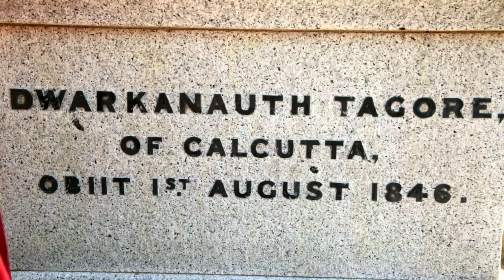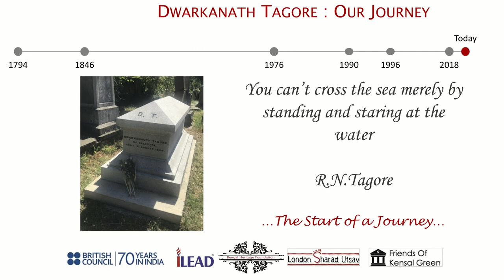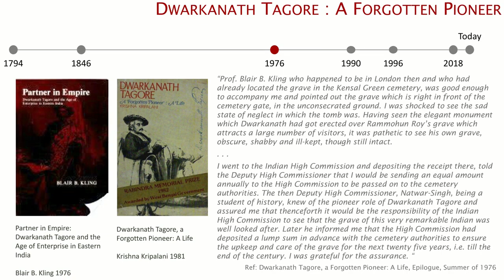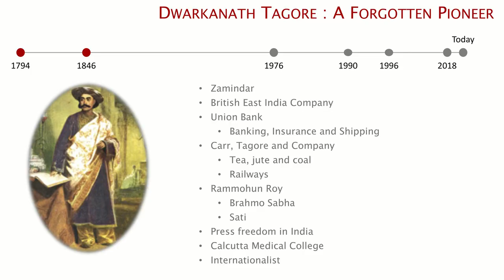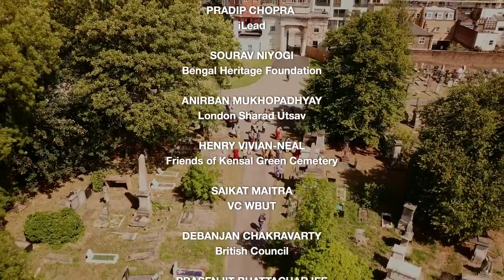Dwarkanath Tagore Commemoration London Aug 2018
Dwarkanath Tagore, the pioneer who led the process of industrialization in India and Bengal Renaissance, was cremated in 1846 at the Kensal Green Cemetery in London. He is also the grandfather of the nobel laureate Rabindranath Tagore.
To honour Dwarkanath Tagore’s contributions, iLEAD along with Bengal Heritage Foundation, British Council, Friends of Kensal Green (London) and London Sharad Utsav arranged a commemoration event at the Kensal Green Cemetery in London.
The tomb of Tagore, which was in a damaged state, was restored with a new one on the day. Several Bengalis from London also gathered at the mausoleum to lay wreaths.
The attendees also walked from the tomb towards the Dissenters’ Chapel while singing the Rabindra Sangeet ‘Anondoloke Mongolaloke’. A small talk session and cultural program also took place inside the Chapel.
iLEAD believes in creating entrepreneurs out of every student of ours. And there can’t be a better example for them other than Dwarkanath Tagore who pioneered entrepreneurship in the British ruled India. To memorialize Tagore’s notable contributions for the younger generation and also to pay our respect, iLEAD took up this initiative and reached London.
“We are proud of him and his story is still untold which deserves to be narrated to one and all”, said Mr. Pradip Chopra before departing from Kolkata for London.